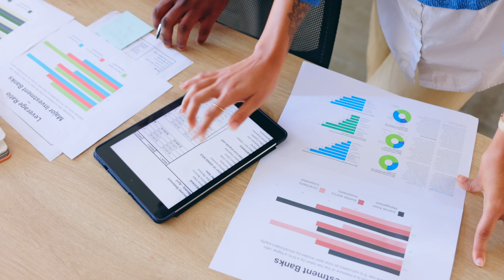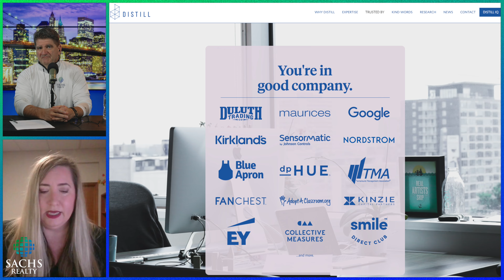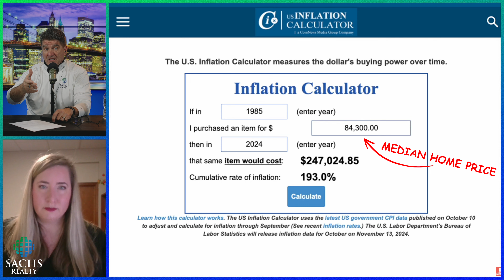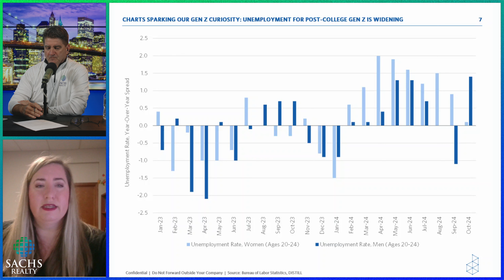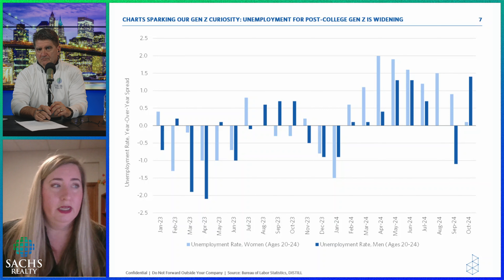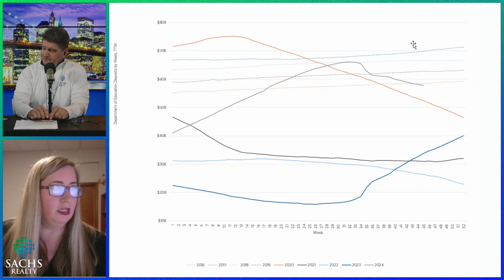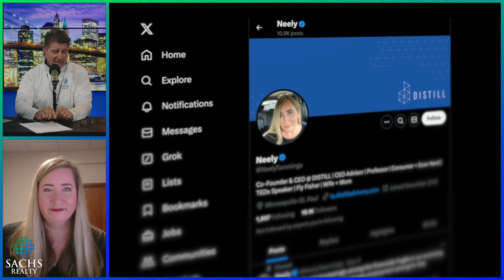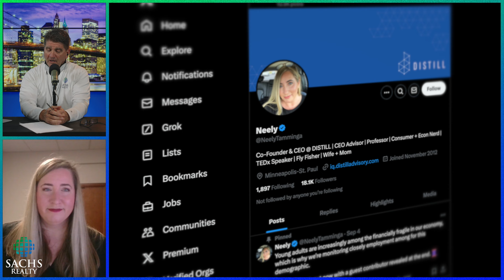Why Retailers & Restaurants SHOULD FEAR DISASTER this Holiday Shopping Season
With consumer debt at all time highs, what can retailers and restaurants expect this holiday shopping season?

Todd Sachs, is a Maryland Real Estate Broker providing information based on his opinions and the opinions of others regarding the housing market, the U.S. economy, and geopolitics affecting Americans.

Todd Sachs is not a Mortgage Lender, CPA, Attorney, or Financial Advisor and any information provided in this video or any videos containing Todd Sachs including the descriptions and titles are for entertainment purposes.

This is not to be considered broker representation, legal, financial, or tax advice. All content including written, spoken, or implied is deemed to be true, but not guaranteed and based on opinions. It is your sole responsibility to verify any and all information for accuracy and correctness.

If you're currently represented by another Real Estate Brokerage, Todd Sachs is not attempting to solicit your representation.

Looking to buy or sell? We efficiently assist buyers, sellers, landlords and tenants in Maryland and across all 50 states through Sachs Realty's Broker Referral Network.

00:00:00 Introduction
00:01:07 Neely Tamminga
00:04:18 Understanding retailers
00:09:13 Current State of the U.S. Consumer
00:12:51 Lower income struggling the most
00:17:54 Understanding inflation and CPI
00:25:21 YOY change in unemployment
00:33:28 What sectors are struggling most
00:35:07 How has the stock market continued to rally
00:42:27 We were headed into recession in 2019
00:43:43 Are we headed into a recession
00:54:09 Who spends the most money?
00:58:38 How will millennials survive?